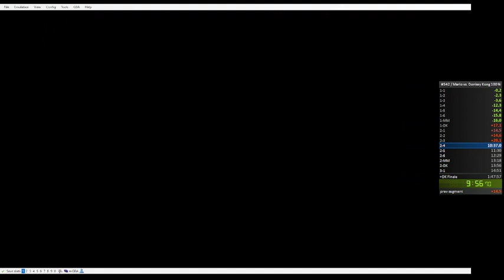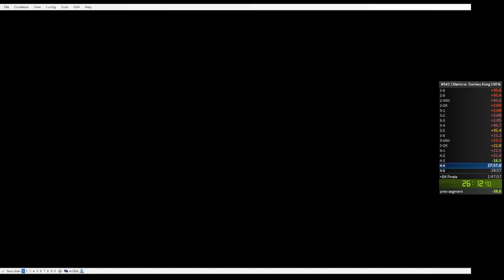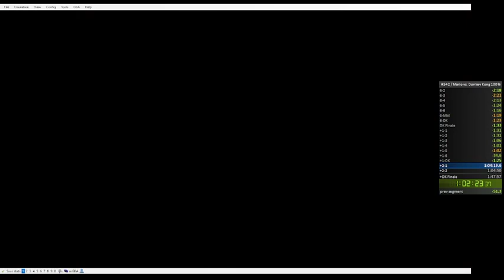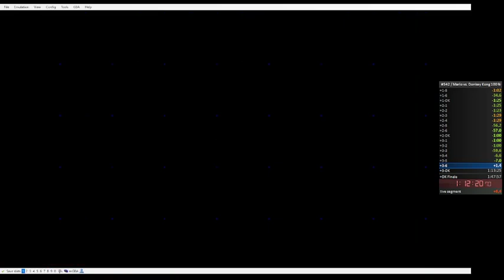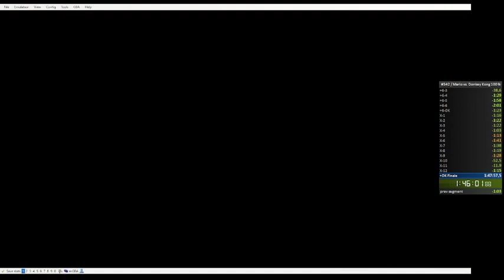Mario vs. Donkey Kong 100% Speedrun in 1:46:46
Personal best and world record since 11/10/2023 until 12/11/2023 (DD/MM/YYYY)

More midair jumping with keys/shy guys and input devouring, a little bit shorter this time. The fact that I fell one death short from game overing and still got a PB a minute faster than the previous one is something that requires some research.